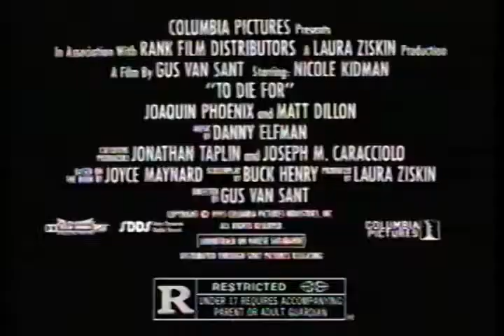To Die For Movie Trailer 1995 - Video Spot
Nicole Kidman, Matt Dillon, Joaquin Phoenix, George Segal, Casey Affleck, Dan Hedaya, Illena Douglas and more star in this great 1995 Gus Van Sant black comedy - 3 of these actors won Oscars since